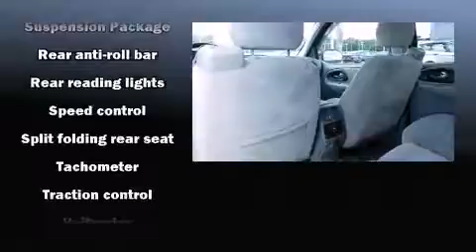2007 Chevrolet Trailblazer in Orlando, FL 32817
Greenway Ford
9001 East Colonial Dr

The 2007 Chevrolet TrailBlazer. Chevrolet prioritized practicality, efficiency, and style by including: front and rear reading lights, automatic temperature control, fully automatic headlights, tilt steering wheel, a trailer hitch, rear wipers, and power windows. Premium sound drives 6 speakers, providing you and your passengers a sensational audio experience. Passengers are protected by various safety and security features, including: dual front impact airbags with occupant sensing airbag, traction control, ignition disabling, onStar, and 4 wheel disc brakes with ABS. Various mechanical systems are monitored by electronic stability control, keeping you on your intended path. A Carfax history report indicates just one previous owner. We pride ourselves in consistently exceeding our customer's expectations. Stop by our dealership or give us a call for more information.